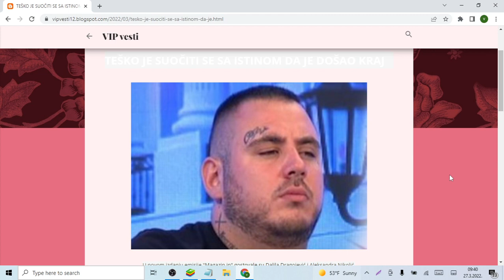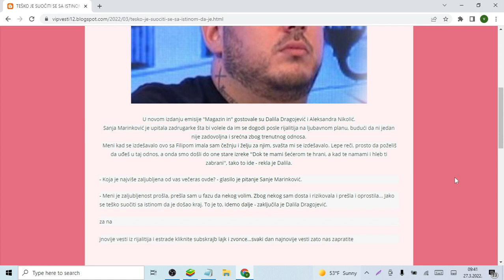TEŠKO JE SUOČITI SE SA ISTINOM DA JE DOŠAO KRAJ